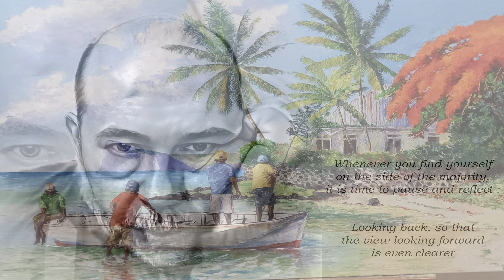Twelfth Of Never